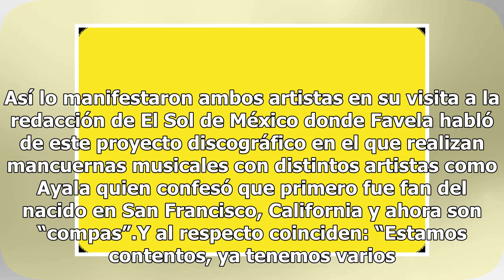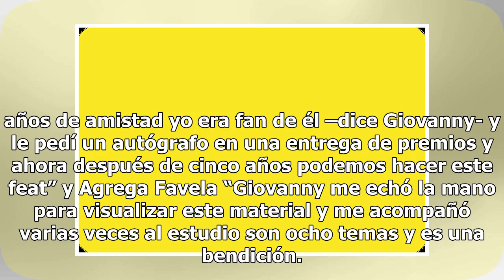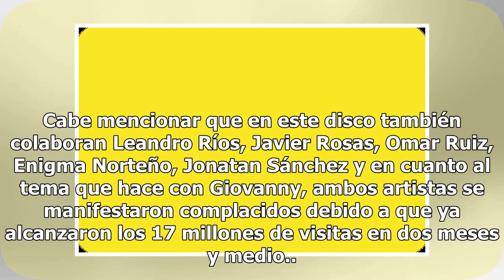Adriel Favela y Giovanny Ayala buscan hacer un cambio positivo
En un dueto con la canción No te ilusiones del disco Señalado por costumbre, los cantantes Adriel Favela y Giovanny Ayala muestran parte del contenido de esta producción que contiene temas que reflejan la realidad que viven los jóvenes en la actualidad. Así lo manifestaron ambos artistas en su visit...